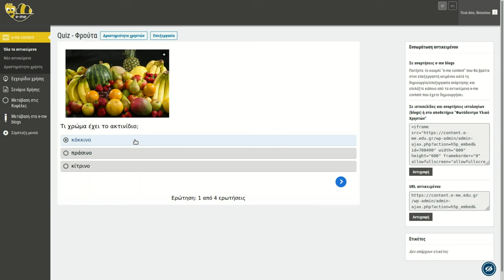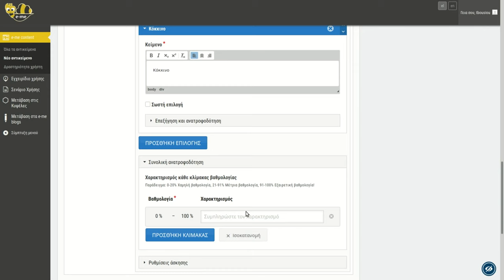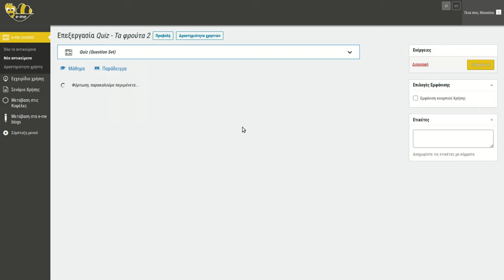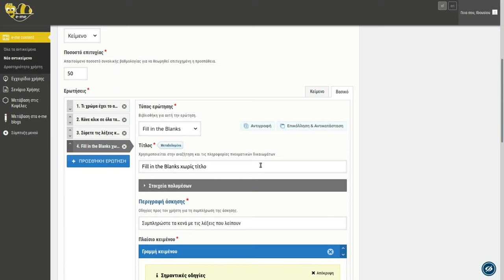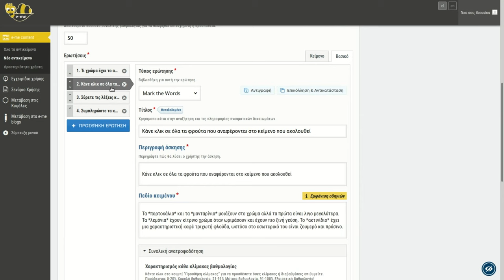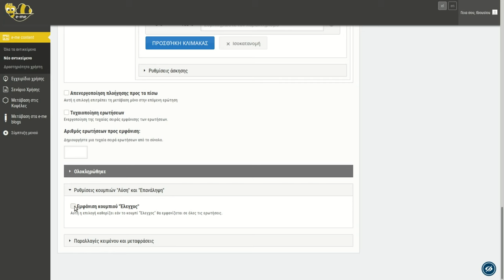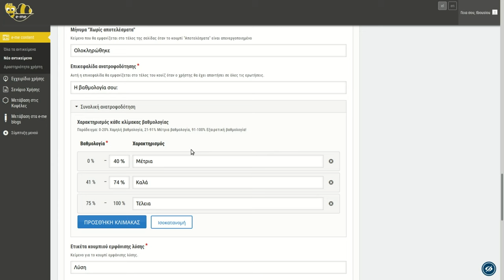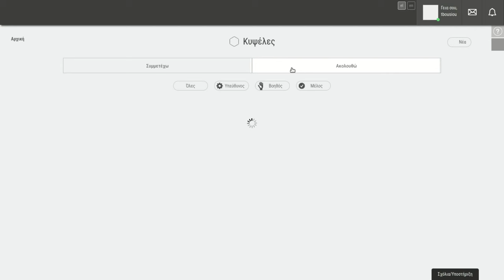H5P μέσω e-me content - Σύνολο ερωτήσεων (Quiz)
Ο τύπος αντικειμένου Σετ ερωτήσεων (Question Set) ή απλά Quiz σας επιτρέπει να δημιουργήσετε μια ακολουθία διαφόρων τύπων κουίζ, συμπεριλαμβανομένων ερωτήσεων πολλαπλών επιλογών, συμπληρώστε τα κενά και Μεταφορά και απόθεση.